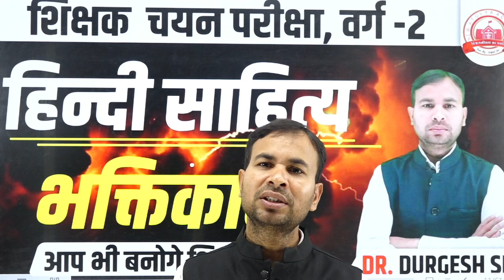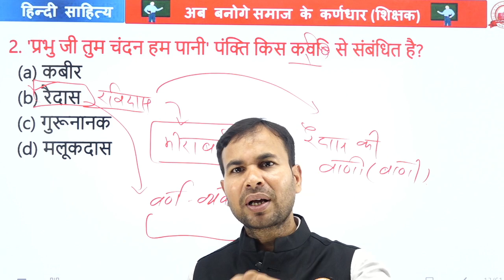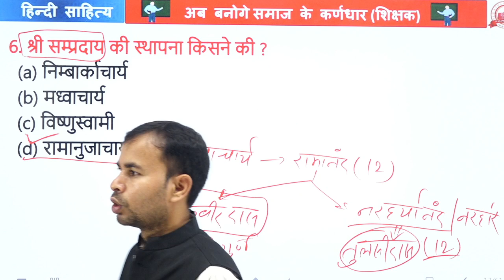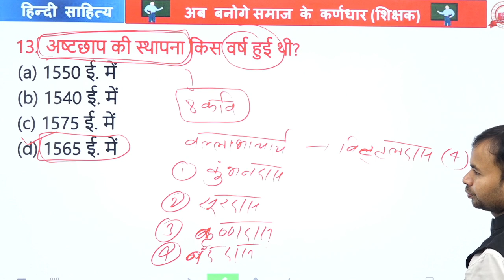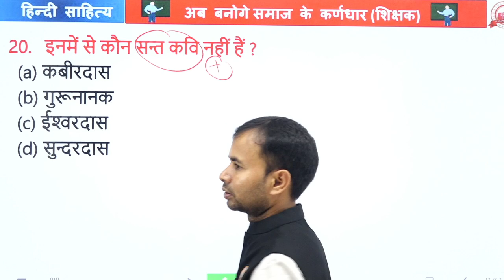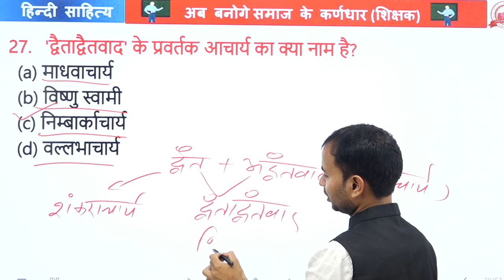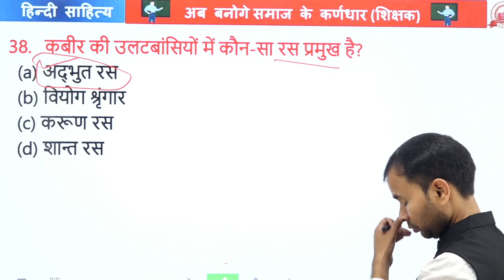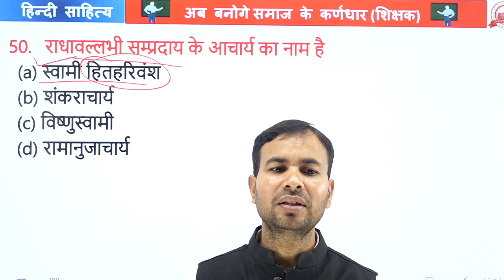MPTET 2023 हिन्‍दी साहित्‍य का भक्तिकाल | MPTET VARG 2 HINDI | HINDI CLASS VARG 2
🔴 Live Sessions
📌 NEW ATULYA ACADEMY SOCIAL MEDIA PROFILES:-

👉 👉 ब्रांच - RADHA SWAMI NAGAR CHITAWAD, इंदौर  {📞 Helpline - 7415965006,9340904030 }